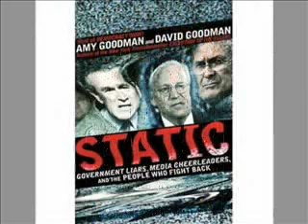Amy Goodman Static - part 3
author, award winning journalist, humanitarian and co-anchor of the best show on TV, Democracy Now speaking at Socialism 2007 Filmed by Paul Hubbard